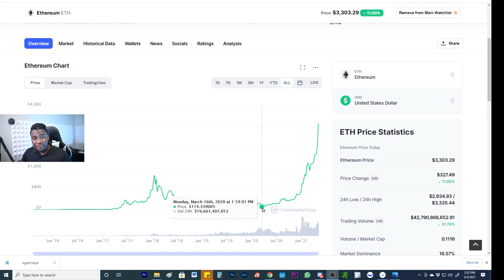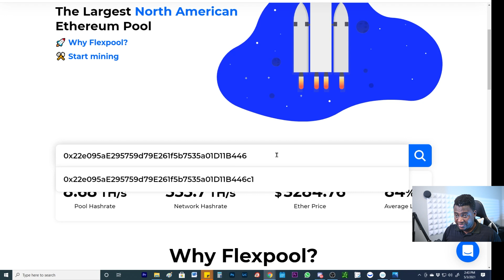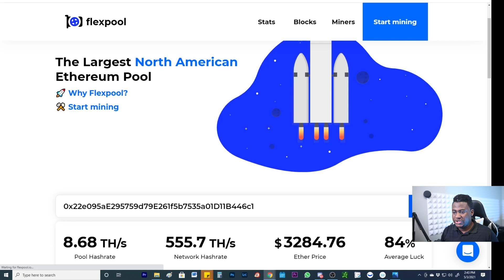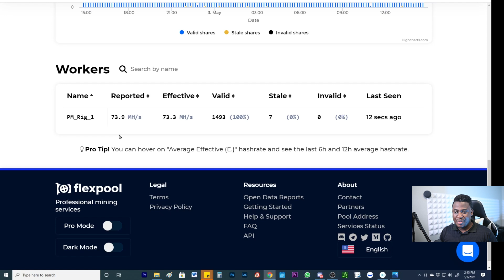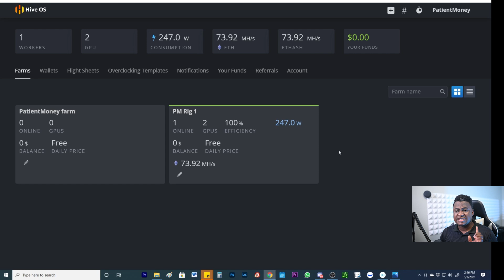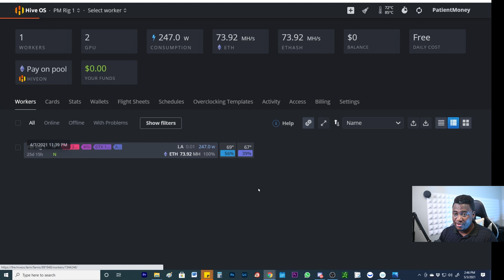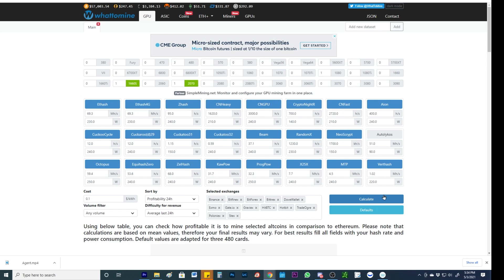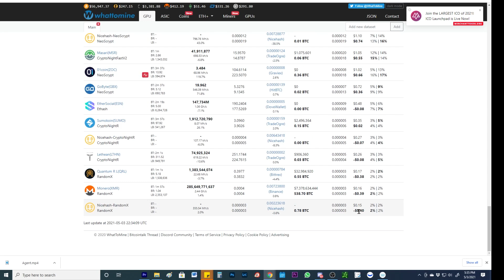Ethereum is on fire! Is it too late to start mining? + My two week mining results.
GPU1: Nvidia 2070 super
Power supply